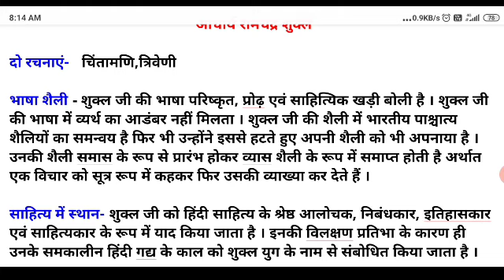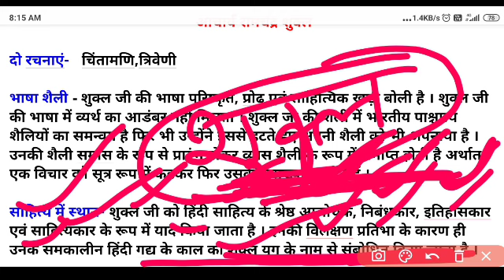आचार्य रामचंद्र शुक्ल का लेखक परिचय||acharya ramchandra shukla lekhak parichay||imp question 2021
lekhak parichay aacharya ramchandra Shukla,
jivan parichay aacharya ramchandra Shukla,
aacharya ramchandra Shukla ka lekhak parichay,